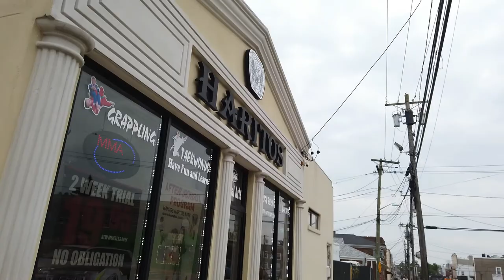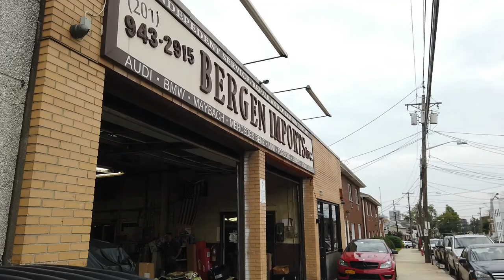Walking around Cliffside Park, New Jersey | Summit Ave | Laird Ave | Palisade Ave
Walk tour in Cliffside Park, NJ on parts of the following streets: Summit Avenue, Day Avenue, Palisade Avenue, Laird Avenue, Gorge Road, and Walker Street. This is a link to my walk route in Google Maps Date: 8/31/21

Cliffside Park, New Jersey, USA is located in Bergen County. Its close to NYC.